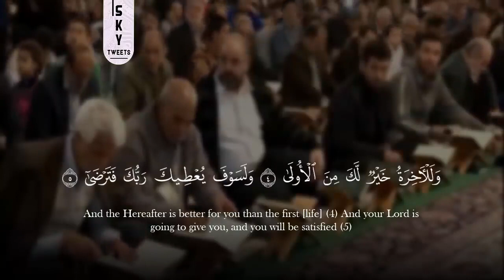Beautiful Recitation by a kid تباكي الطفل العجيب ! حتي وصل إلي طبقة صوتية شديدة الحزن بالمقام الباكي